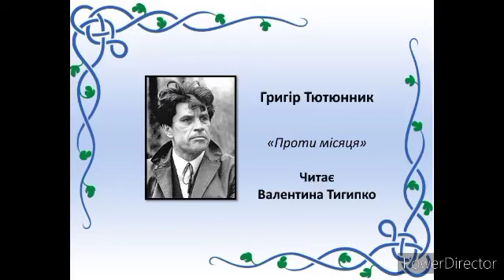Проти місяця. Григір Тютюнник, читає Валентина Тигипко